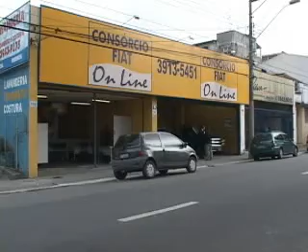Vale Shop - Programa 40 - Consórcio Fiat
Comercial produzido pela equipe Vale Shop e veiculado no canal Band Vale, para o cliente Consórcio Fiat